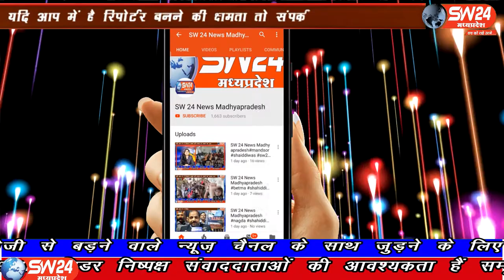SW 24 News Madhyapradesh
खरगोन में राष्ट्रीय आव्हान पर भारतीय जनता पार्टी ने आत्मनिर्भर अभियान को लेकर खरगोन सांसद गजेंद्र सिंह पटेल ने सम्बोधित किया